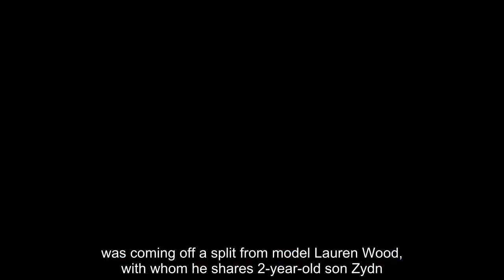Odell Beckham Jr and Kim Kardashian’s fling ‘fizzled out’ report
Odell Beckham Jr. and Kim Kardashian’s low-key romance is reportedly “over.”